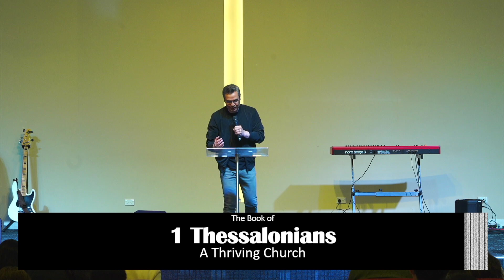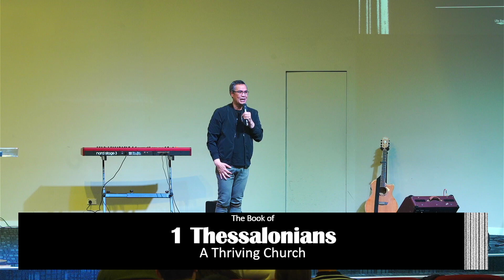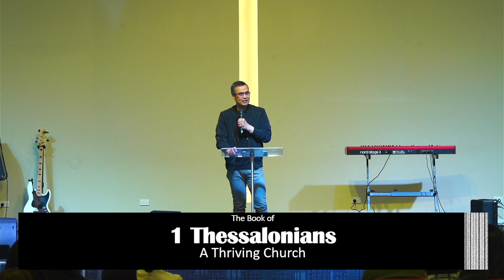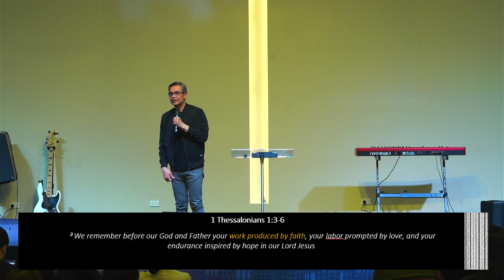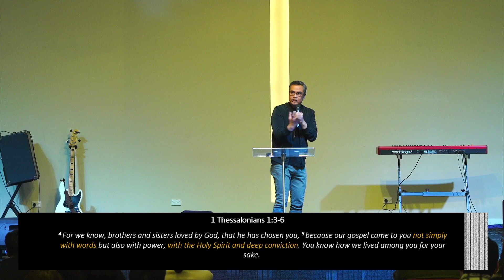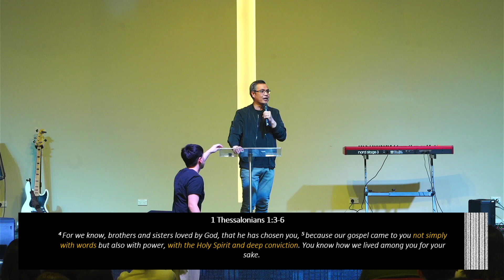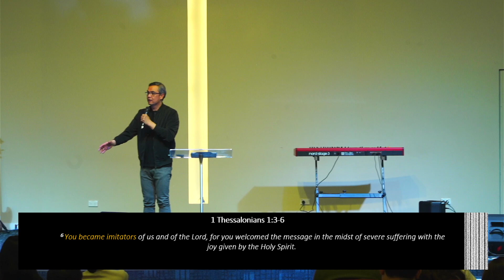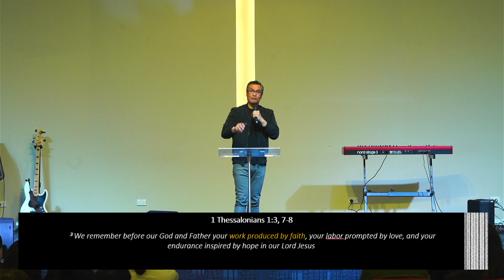What Drives You? A Driven Church - Ps Jun Dee